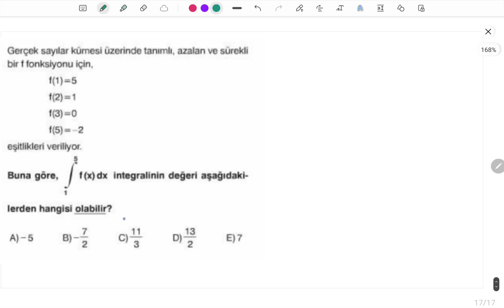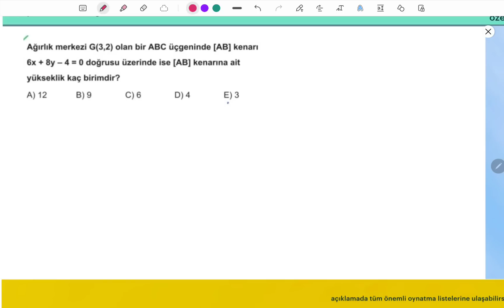hatırlatma: riemann çokgen analitik uyarıları